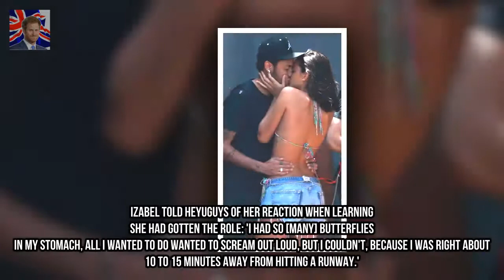Footballer Neymar kisses bikini-clad girlfriend Bruna Marquezine Kingdom Showbiz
It has only been a few days since he rekindled his love with his former flame Bruna Marquezine. And footballer Neymar 25 couldnt keep his hands off the stunning Brazilian bombshell as they packed on the PDA while enjoying a hotel party at Fernando de Noronha on Tuesday.